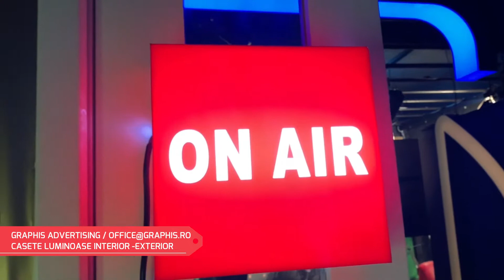GRAPHIS ADVERTISING - Casete luminoase de tot felul :)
GRAPHIS ADVERTISING - Casete luminoase cu led pentru interior /exterior
PRODUCATOR  : GRAPHIS ADVERTISING
Str. Inclinata nr.1-3
intersectie cu
Sos. Viilor, in incinta
Fabricii Carmen